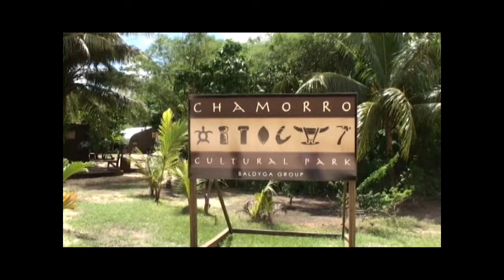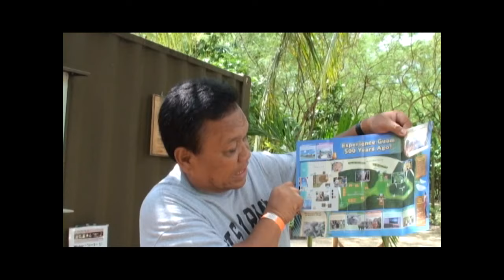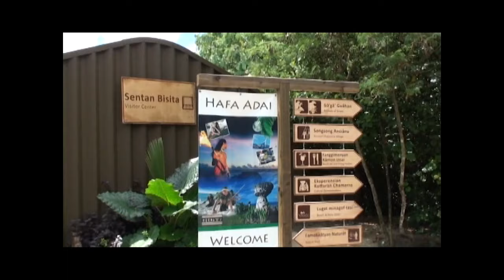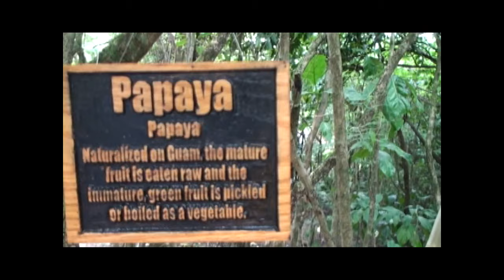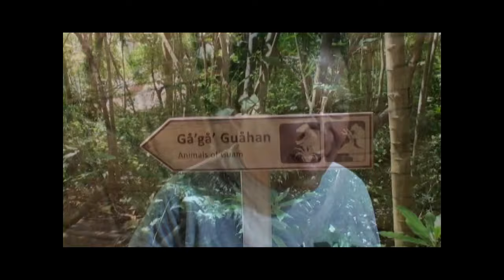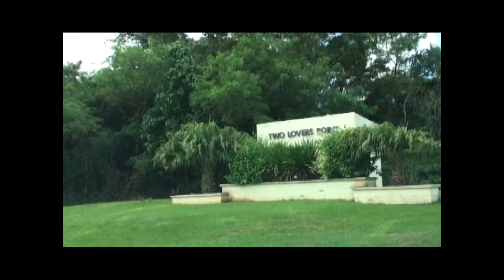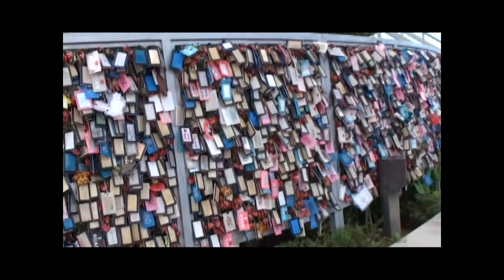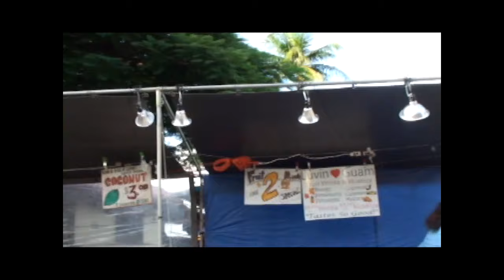Chamorro Cultural Park, Two Lover's Point and Chamorro Night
Chamorro Cultural Park
Two Lover's Point
Chamorro Night